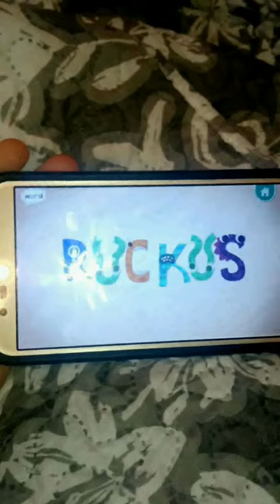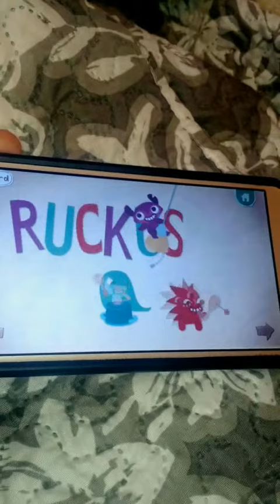Ruckus Speed -32x